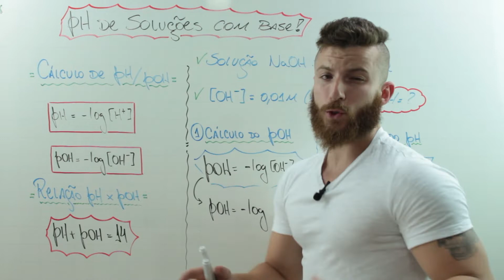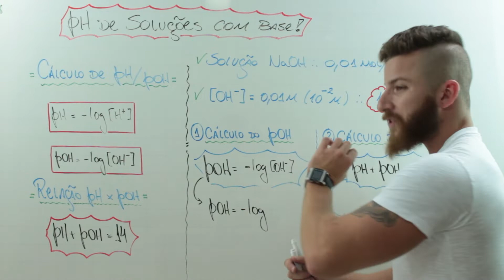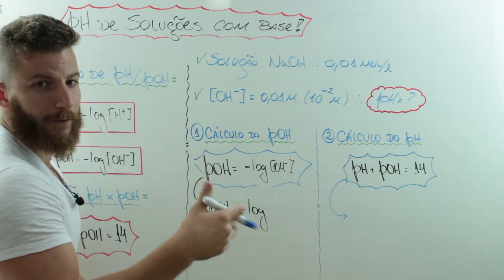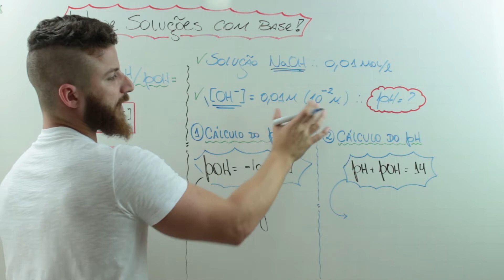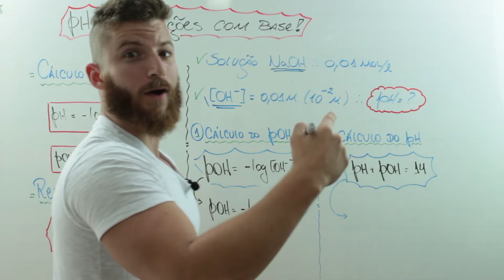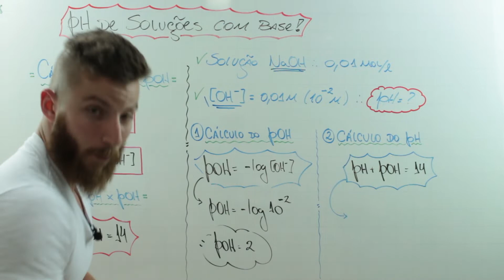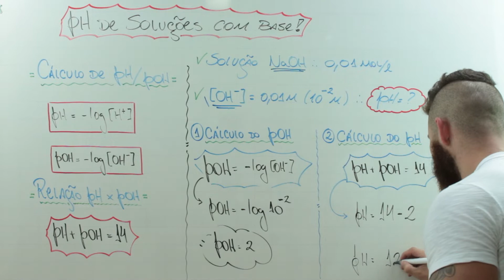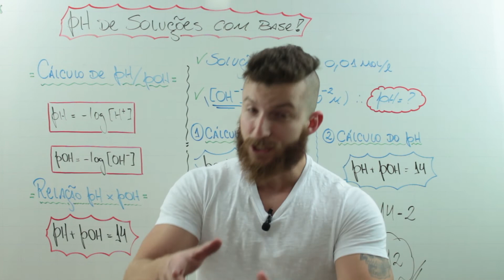DICA RÁPIDA pH e pOH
FAAAAAAAAAAAAAAAAAAAAALA, GALEEEEEEEEEEEERA!
Na aula de hoje, o MONSTRÃO vai cair dentro de um caso que pode vir a tentar te passar uma rasteira!!! Cálculo de pH, mole né?
É só calcular o -log da concentração de H+... SERÁ??? Ficou curioso??? BORA PRA AULA ENTÃO! =D